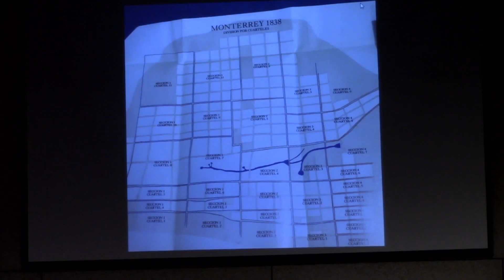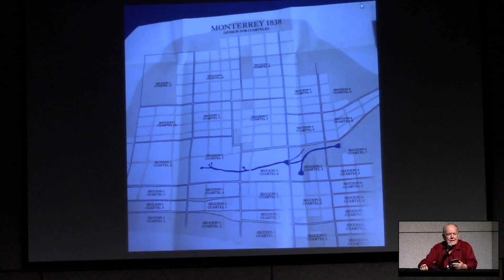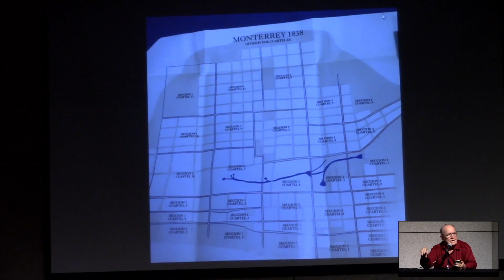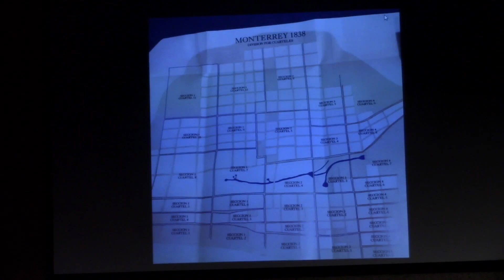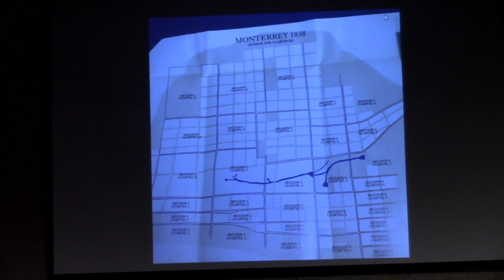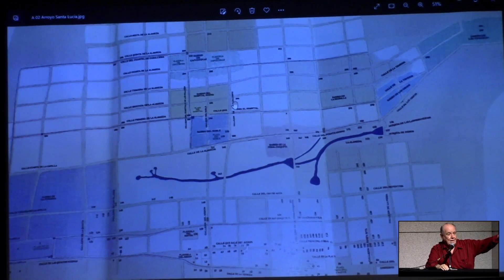Ojos de agua de Santa Lucía. A cargo de Héctor Jaime Treviño Villarreal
Ojos de agua de Santa Lucía

A cargo de Héctor Jaime Treviño Villarreal

Monterrey fue fundada el 20 de septiembre de 1596, tal como se menciona en su acta de fundación: “junto a un monte grande y ojos de agua que llaman Santa Lucía”. En la charla se destacará la importancia de dichos ojos de agua, la forma en que motivaron el establecimiento de la población y detalles de dicho evento en su 426 aniversario: nombres de los primeros pobladores, las mujeres que llegaron y los jefes indígenas que se adaptaron a las ideas de los europeos.